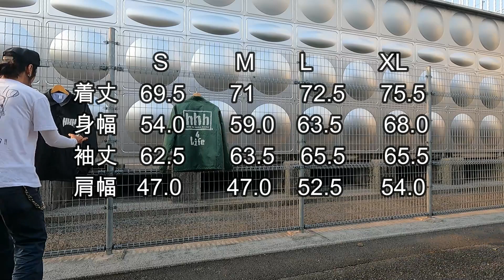トリプルエッチ コーチジャケット完成！予約受付開始